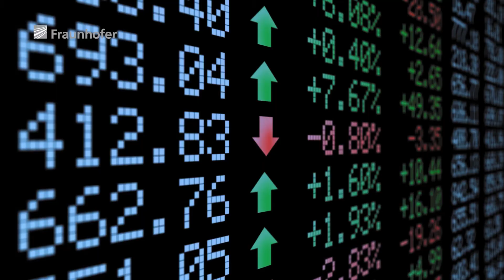Fraunhofer Research Awards 2021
On the evening of May 5th, the Fraunhofer-Gesellschaft honors outstanding projects by its researchers.
The Joseph von Fraunhofer Prize for outstanding scientific achievements in solving application-related problems and the Fraunhofer Prize for “Human- and Environment-Centered Technology” were awarded.

The networking of objects in the Internet of Things — or IoT for short — is becoming increasingly important, and demand for connected IoT devices is growing rapidly everywhere, from consumers to Industry 4.0. But until now, no suitable and reliable method of communication has been available for transferring many thousands of data packages at the same time. A team of researchers from the Fraunhofer Institute for Integrated Circuits IIS in Erlangen/Nuernberg has now overcome this challenge with the newly developed, ready-for-market mioty® wireless low-power wide-area transmission system — and has been awarded the Joseph von Fraunhofer Prize for its efforts.

The evolution of microchips seemed to have reached its limits, as far as their size is concerned. Nevertheless, it is crucial that these small components become even smaller and more powerful so that many devices — including smartphones — can be developed even further. The Fraunhofer Institute for Silicon Technology ISIT in Itzehoe and IMS Nanofabrication GmbH have now succeeded in pushing the existing boundaries when it comes to MEMS processing of a microsystem switching element which is at the core of an electron beam mask writer — a crucial piece of equipment in the production of the latest generation of microchips. Their efforts have earned them the 2021 Joseph von Fraunhofer Prize.

Redox flow batteries are perfect for storing large quantities of renewable energy, but they have always been too expensive for the mass market. Researchers at the Fraunhofer Institute for Environmental, Safety and Energy Technology UMSICHT have now completely redesigned the heart of a redox flow battery — the stack — and have brought about a massive reduction in material usage and costs. Their efforts have earned them the Joseph von Fraunhofer Prize.

Vaccines are currently a great source of hope for many people, as it is believed they will help to protect society against COVID-19 and pave the way back to a normal life. The current focus is clearly on coronavirus — but vaccines are also fundamental to combating other pathogens. A team of researchers from three Fraunhofer Institutes has now developed a method of producing vaccines that is faster, more efficient and more environmentally friendly than the conventional production process — and their efforts have earned them the Fraunhofer Prize for “Human- and Environment-Centered Technology”.